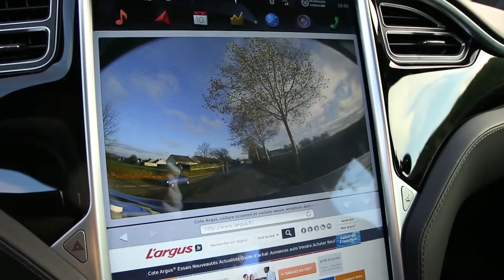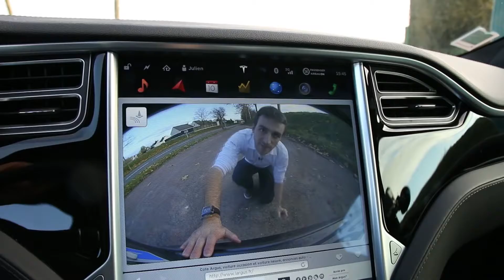Essai Autopilot 7 0 sur la Tesla Model S 70D en France L argus